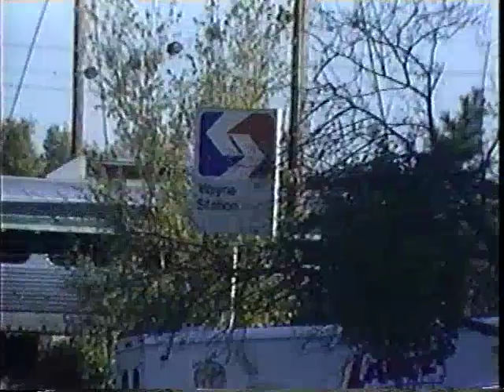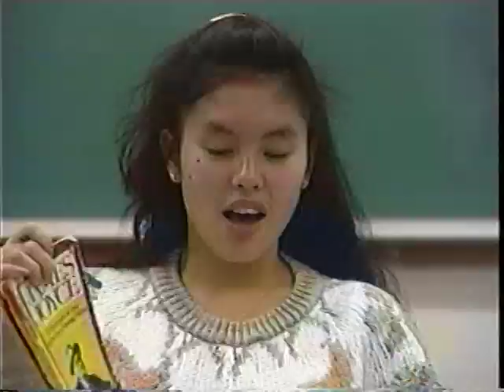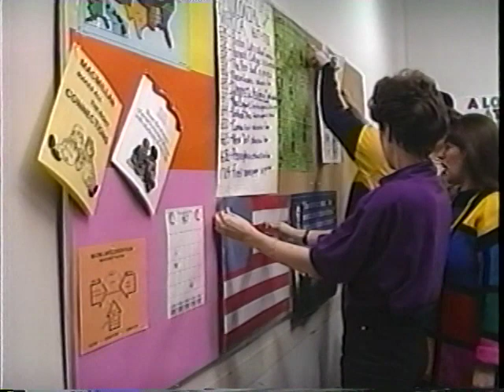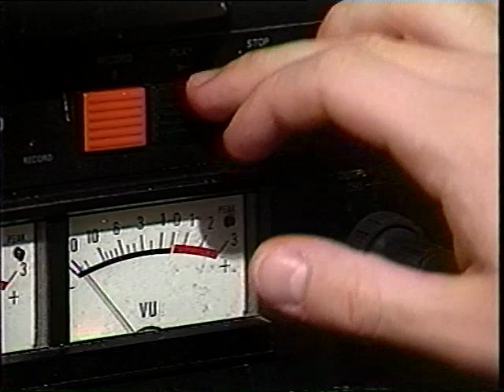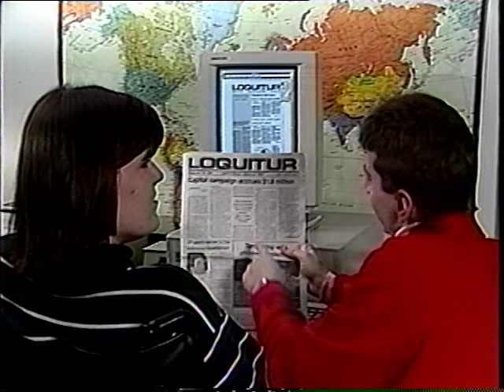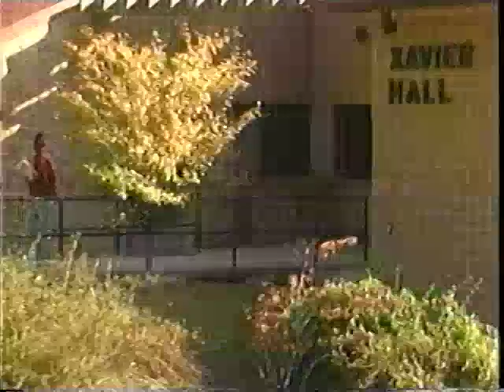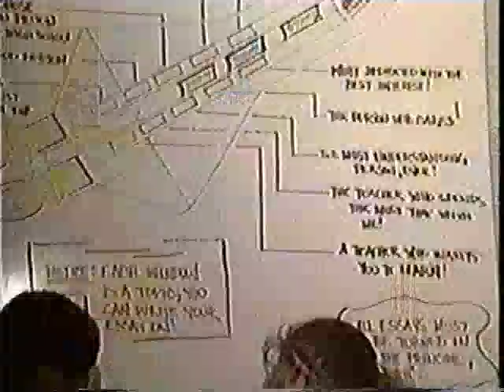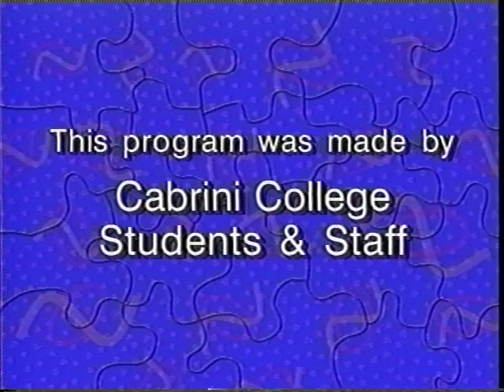Cabrini College Recruitment Video Early 1990s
Cabrini College video created by faculty, staff and students to recruit new students in the early 1990's.